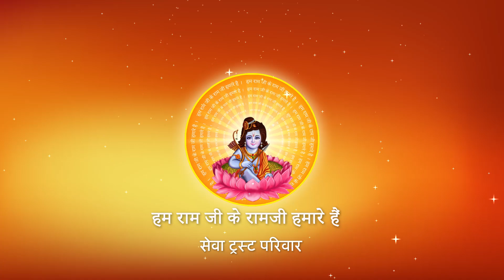Shri Ramkatha I Pujya Prembhushanji Maharaj I PRATAPGARH I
Katha Summary:
रिश्ता, मित्रता और शत्रुता करते समय किस बात का ध्यान रखना चाहिए ?  PRATAPGARH
Pujyashri’s Ram Katha in  PRATAPGARH

II*II*II*II*II*II*II*II*II*II*II*II*II*II*II*II*II*II*II*II*II*II*II*II*II*II*II*II*II*II*II*II*II*II*II*II*II*II*II*II*II*II*II*II*II*II